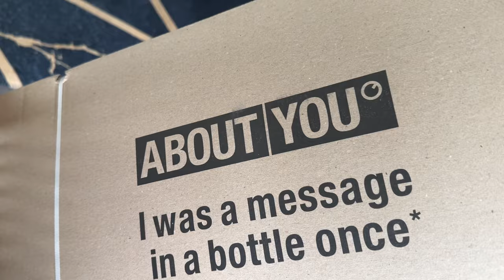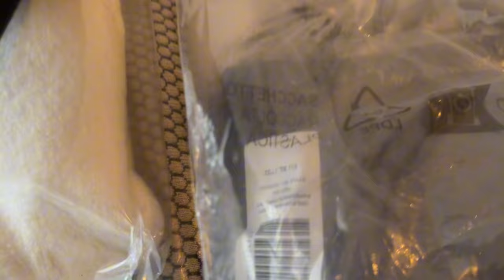VLOG: Aerodrom & About You Haul i još ponešto